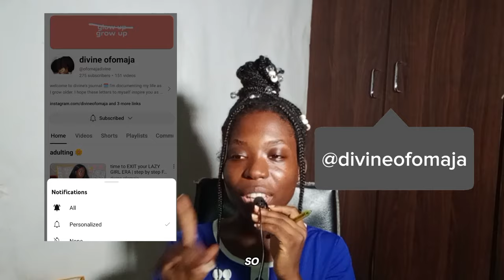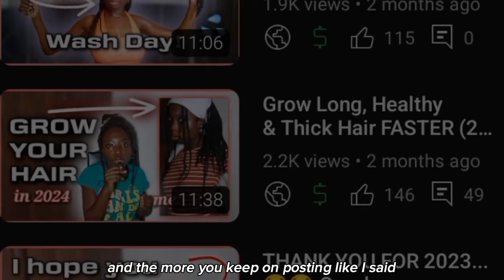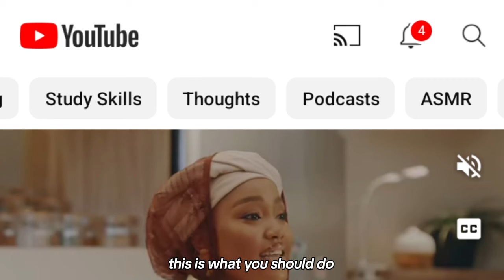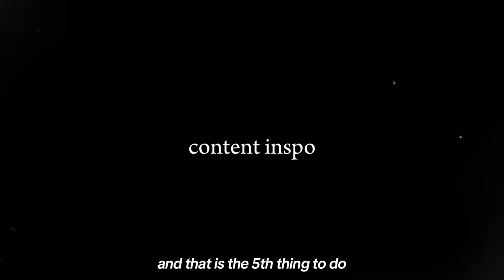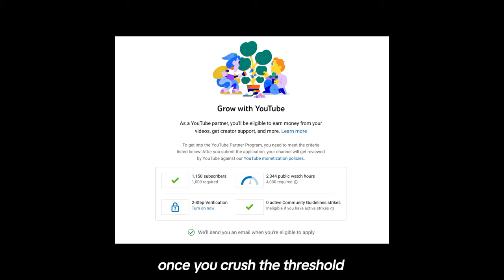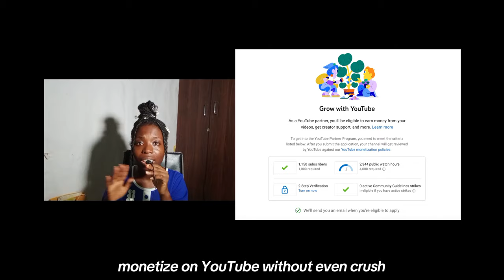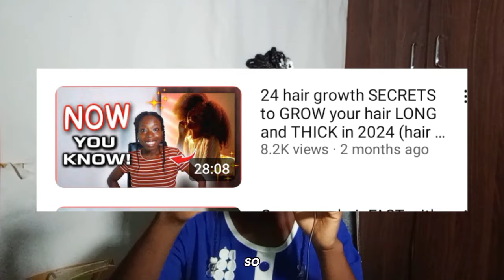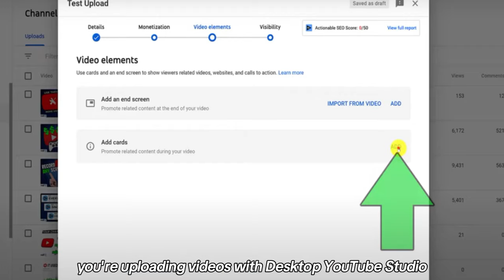9 things I wish I did before MONETIZING my youtube channel (youtube growth tips)// divine ofomaja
9 things I wish I did before MONETIZING my youtube channel (youtube growth tips)//Divine Ofomaja

I hope it is very helpful ❤️

 ✨chapters✨
0:00 how I grew my youtube channel
1
2
3
4
5
6
7
8
9

FCT, Nigeria.
900246

1 cor 6

FAQs
•what country are you from?
🇳🇬 Nigeria (urhobo+yoruba)

May 17th

•what course did you study?
International relations

Youcut or Capcut (mobile), davinci resolve or capcut (desktop) for videos, photo layers and phonto for thumbnails

my Android phone; Vivo Y02, portable LED light, camera tripod stand & wired lavalier mic

∆Comment which other videos you'd like to see next. I read my comments.💓

∆Divine∆
Hi! My name is Divine Ofomaja. Welcome to my video journal. I'm making these videos to record my life & behind the scenes to be grateful for my journey😌. My goal is to inspire you through my  personal growth journey.

xx

Everything mentioned or said is based off my own opinions and assumptions. You agree that information shared is at your own risk and hold Divine Ofomaja (me) harmless from any damages or losses from any and all claims.